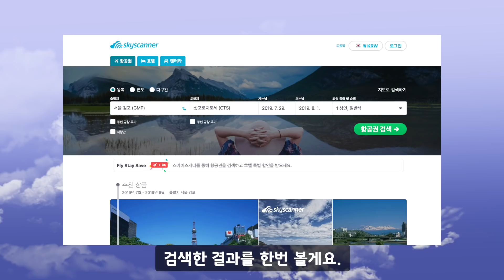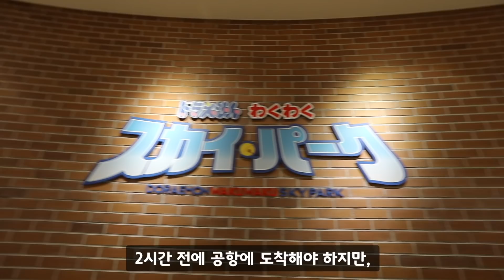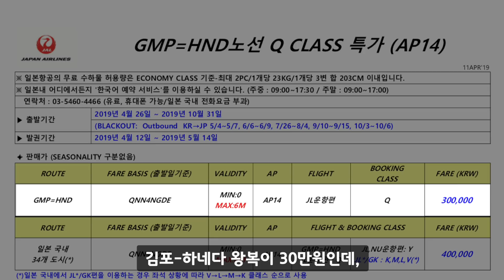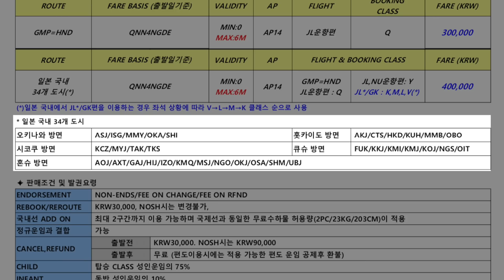삿포로 여행 항공권을 최저가로 구입하는 방법 ( 여름 성수기 홋카이도 쇼핑 여행TIP)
일본여행 하는데 경유를 한다? 믿기지 않겠지만 경유를 하는게 엄청난 장점이 있습니다.
이번 삿포로 여름 영상의 대부분은 베쯔니 endeva.tistory.com 이 촬영한 영상입니다.